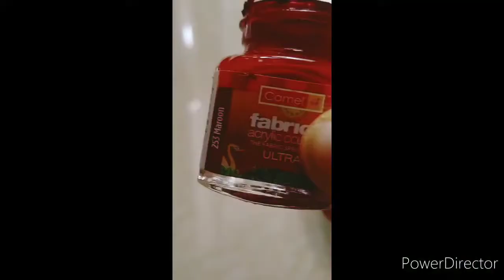marble effect Terracotta pot decoration ideas, painting on pot planter craft diy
marble effect Terracotta pot decoration ideas,Terracotta pot craft diy marble effect marble painting, out of waste craft , planter